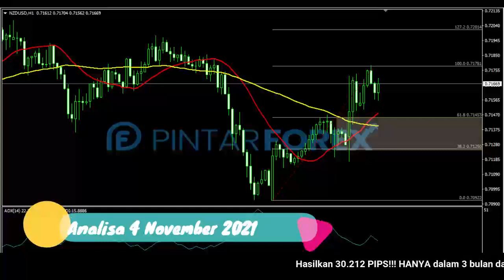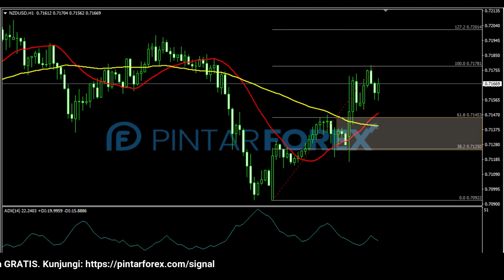🔴 LIVE: Analisa Forex Hari Ini 4 November 2021 Waspadai NZD-USD Sedang Coba Rebound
"Analisa Forex Hari Ini 4 November 2021 Waspadai NZD-USD Sedang Coba Rebound